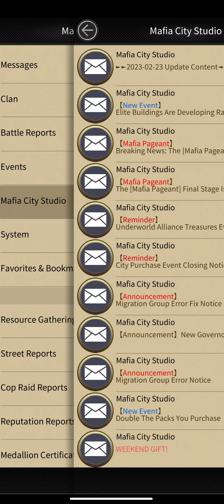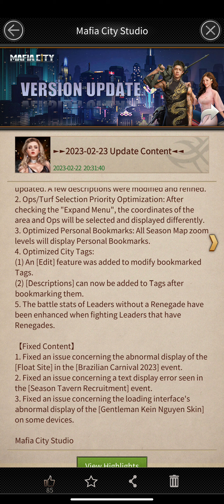It's FINALLY HAPPENING !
So guys new update is here and it's look like they are listening to us and made stats important again in Mafia City .
MY OTHER MAFIA CITY VIDEOS -